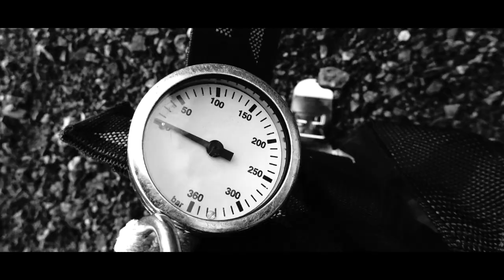Kraken - 1st place in the Norwegian championship in underwater film 2019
My contribution to the Norwegian championship in underwater videography 2019, arranged by the Norwegian diving federation.